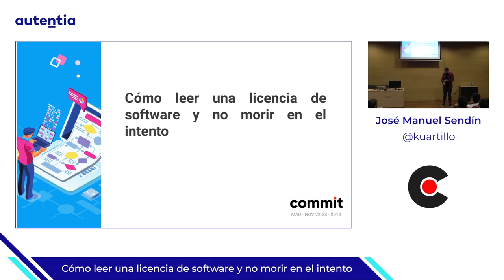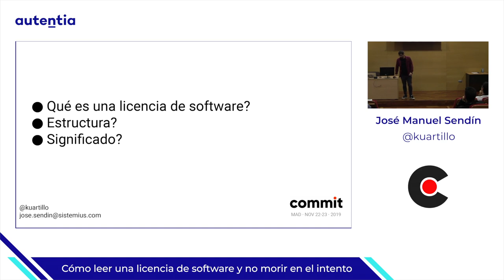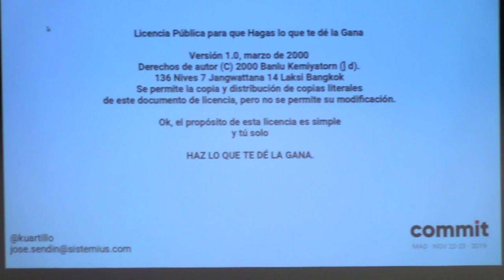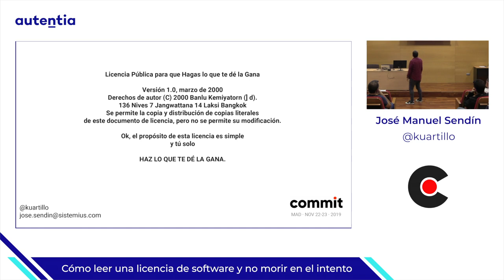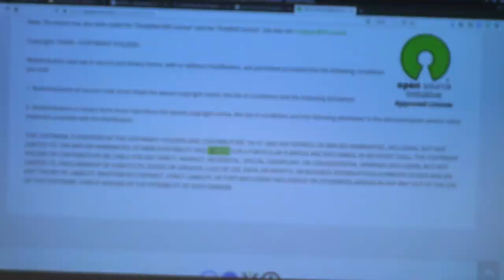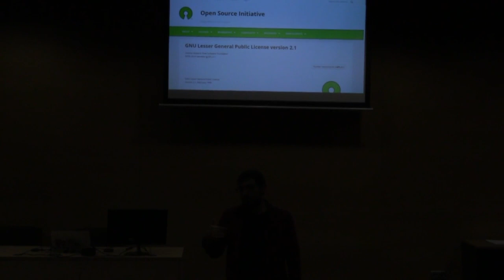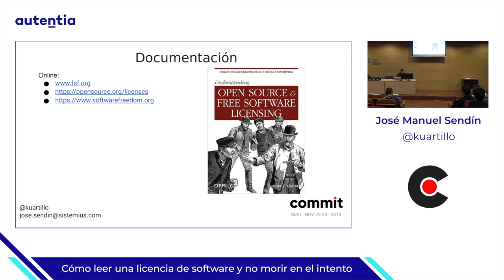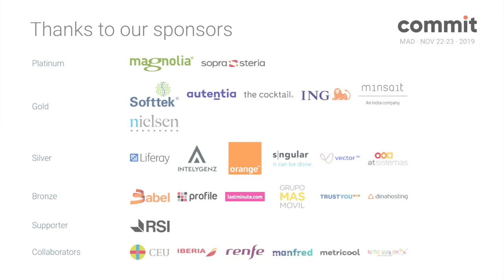Cómo leer una licencia de software y no morir en el intento, por José Manuel Sendín